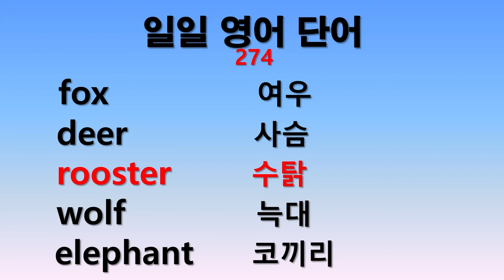일일 영어단어 274